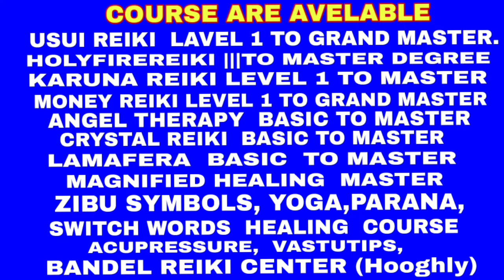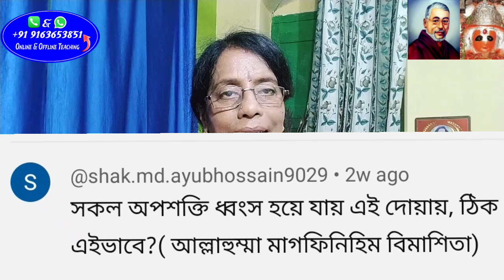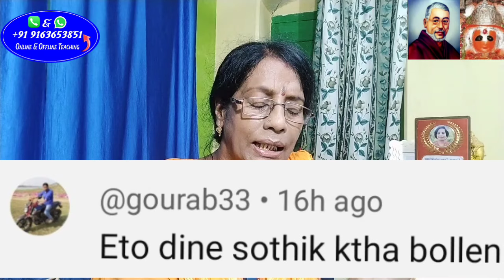আপনাদের মূল্যবান প্রশ্নের উত্তর||Reiki Institute by Daliya